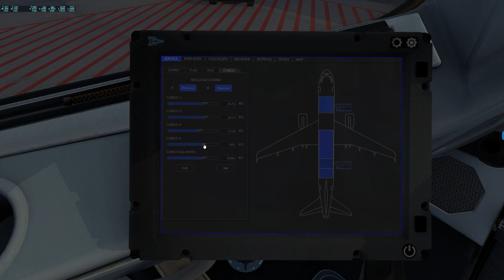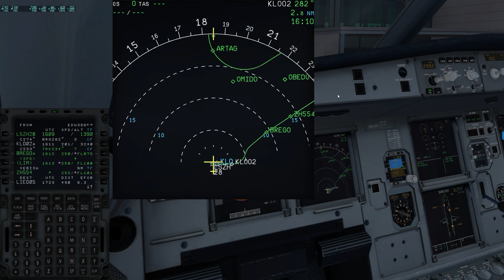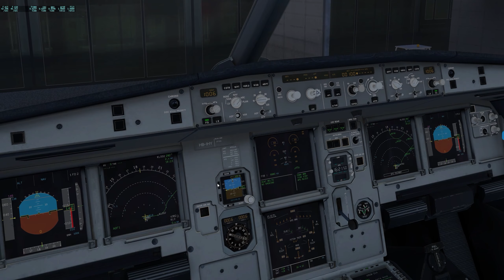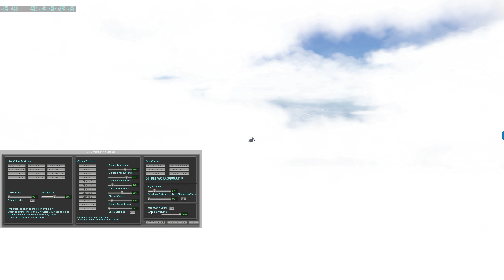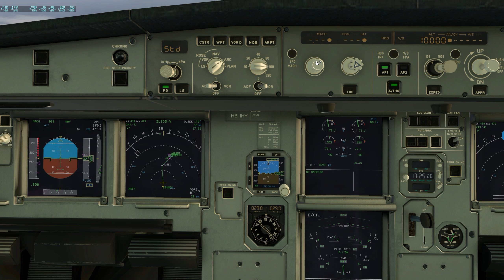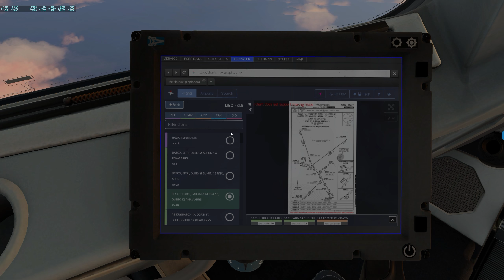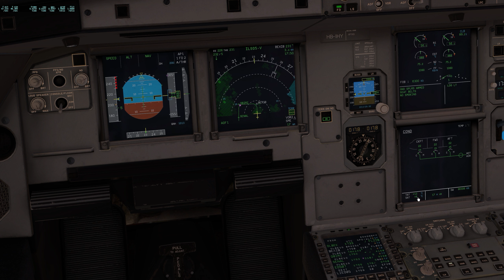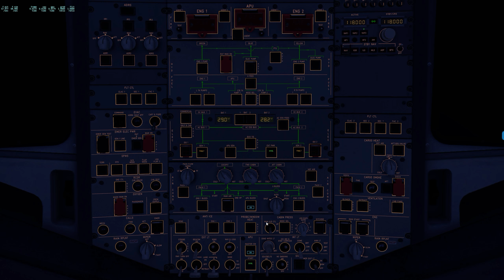X Plane 11 | Zürich (LSZH) - Olbia (LIEO) | Edelweiss Flightfactor A320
SID LSZH:
rwy28 VEBIT 3W

VEBIT T53 GERSA UN850 ODINA Q343 BETEN DCT SUNEV DCT OLBEK

STAR LIEO
rwy05 ILS V, OLBEK 1Q

- FS Global Real Weather / (Payware)